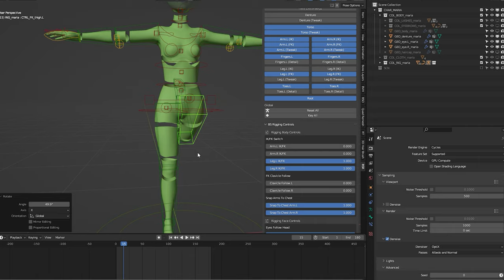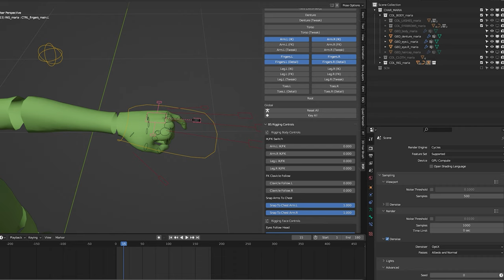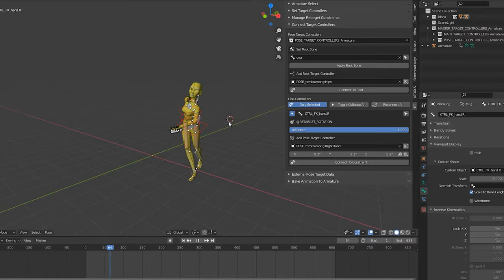CGI & VFX Showreels: "3D Generalist" - by Tristan Salzmann | TheCGBros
Check out this latest showreel from the talented Tristan Salzmann showcasing some of the latest 3D CGI work projects of the last years.

Software:
Mainly

Help support TheCGBros by purchasing our official Gear!!